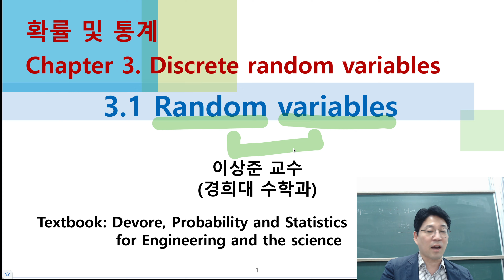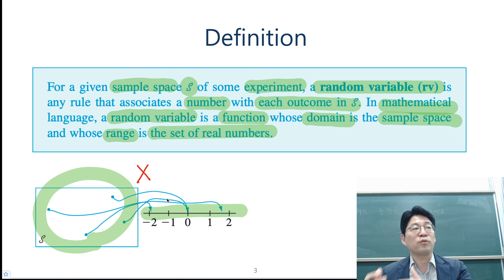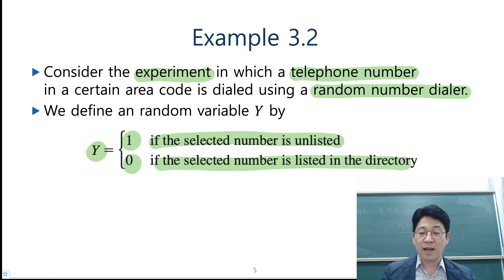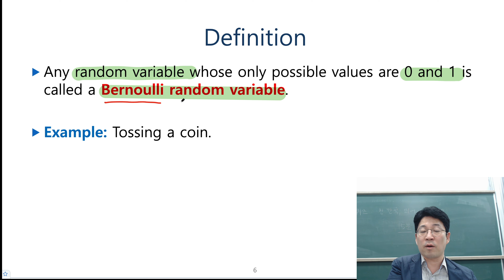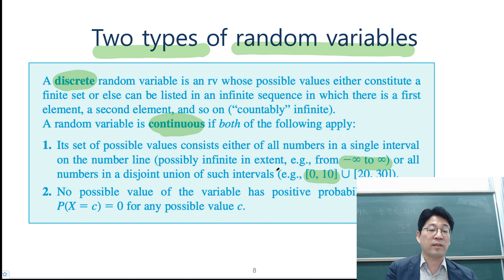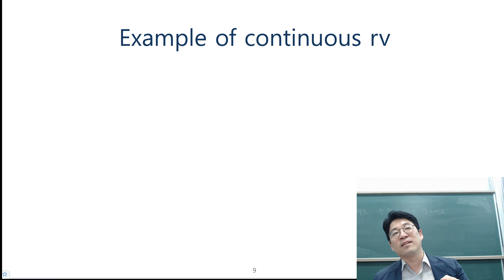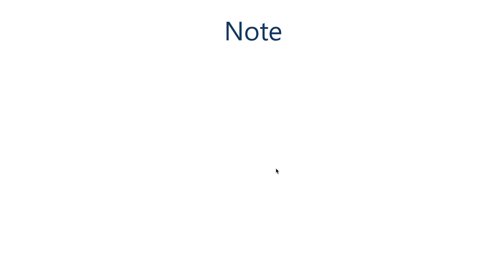NEW 확률및통계 3.1절 확률변수 (random variables) [확률과통계, 확률통계, 확률론, 경제경영통계학]